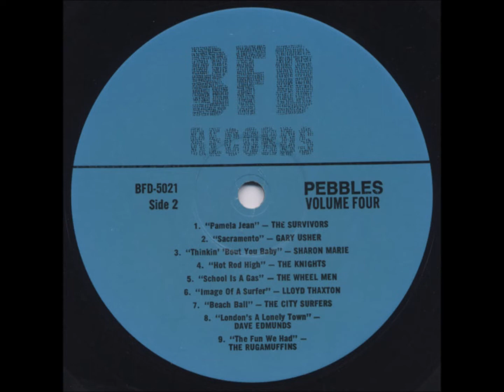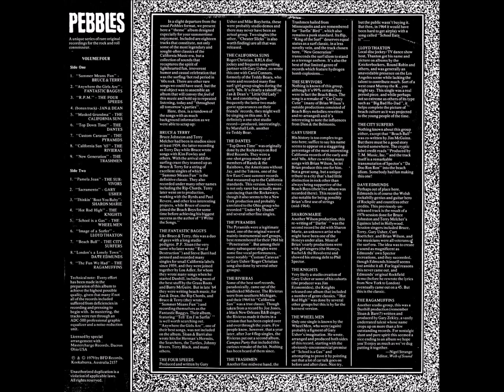A7-The Pyramids-Custom Caravan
Various – Pebbles Volume 4 "Summer Means Fun!"
Label: BFD Records – BFD-5021
Series: Pebbles – Vol. 4
Format:
Vinyl, LP, Compilation, Unofficial Release
Country: US
Released: 1979
Genre: Rock
Style: Surf, Rock & Roll
A1 Bruce & Terry– Summer Means Fun
A2 Fantastic Baggys*– Anywhere The Girls Are
A3 The Four Speeds (2)– R.P.M.
A4 Jan & Dean– (Bonus Track)
A5 The California Suns– Masked Grandma
A6 The Dantes*– Top Down Time
A8 The Rivieras– California Sun '65
A9 The Trashmen– New Generation
B1 The Survivors (6)– Pamela Jean
B2 Gary Usher– Sacramento
B3 Sharon Marie (2)– Thinkin' 'Bout You Baby
B4 The Knights (2)– Hot Rod High
B5 The Wheel Men– School Is A Gas
B6 Lloyd Thaxton– Image Of A Surfer
B7 The City Surfers– Beach Ball
B8 Dave Edmunds– London's A Lonely Town
B9 The Ragamuffins (2)– The Fun We Had
Liner Notes [Editor Web Of Sound] – Nigel Strange
"A Fun-Filled Collection Of Great Summer Sounds And Surf Music Rarites!"

Later represses on coloured and black vinyl.                                                                                                                                                       AND                                                                                                                                                                                              The Pyramids – Midnight Run / Custom Caravan
Label: Cedwicke Records – 45-13005
Format:
Vinyl, 7", 45 RPM, Single
Country: US
Released: 1964
Genre: Rock
Style: Surf
A  Midnight Run
Written-By – Berns*, Usher*, Christian*
1:56
B  Custom Caravan
Written-By – Usher*, Christian*
2:06

    Producer – John Hodge (6), Larry Wilson (17)